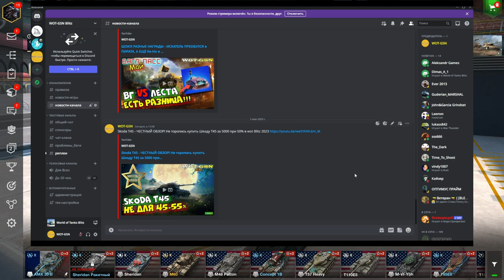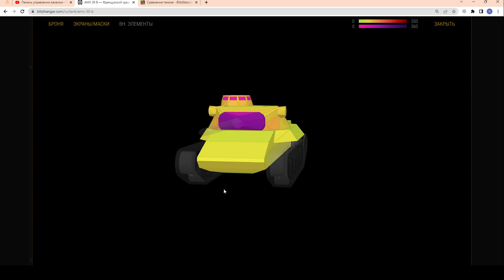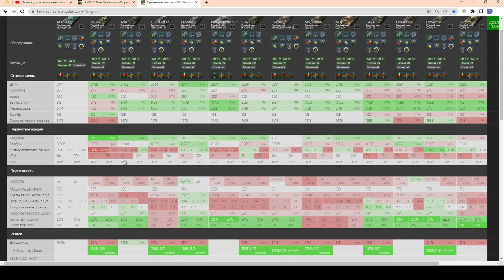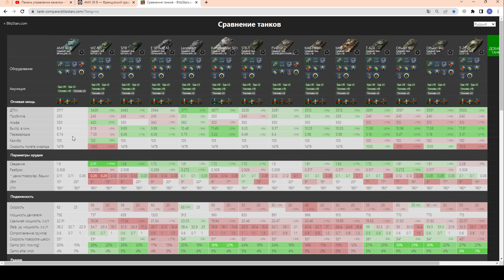ВАУ! ХАЛЯВНЫЙ ПРЕМ! и AMX 30 B - ЧЕСТНЫЙ ОБЗОР! Стоит купить за 17500? в wot Blitz 2023 | WOT-GSN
ПОДДЕРЖИ АВТОРА!